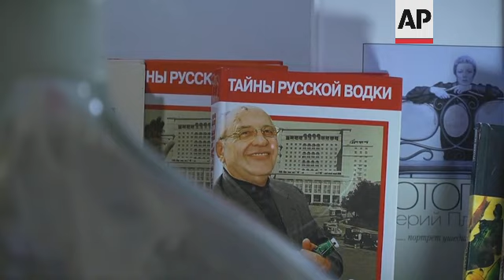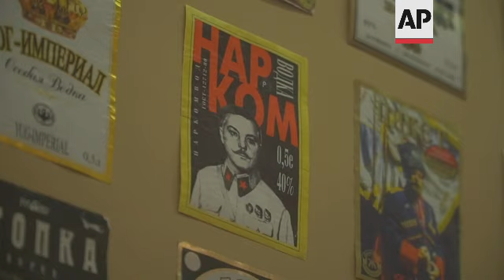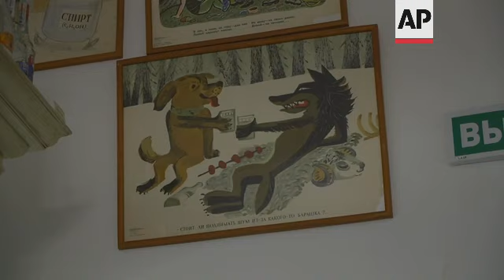Museum dedicated to vodka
(4 Nov 2021) LEAD IN:
A Petersburg museum is celebrating Russia's most famous tipple, vodka.
The exhibition takes visitors on a historical journey of the drink, from Peter the Great to Gorbachev.

STORY-LINE:
This museum is perhaps one of the most extraordinary in Russia, because it's entirely dedicated to the country's most popular drink, vodka.
Located in the historic centre of St. Petersburg the exhibition takes us on a journey through the story of Russian vodka's cultural importance.
Exhibits detail its rise in popularity and refinement.
After starting off as a beverage mainly drunk by peasants in the medieval era, it became the favourite drink of the Russian tsars in the 19th Century.
"Many consider that Russian people are drunks, there is a stereotype that many people have an alcohol dependence, and this always has been the case," says museum guide Anastasiya Anufreykova.
"We would like to show in our museum that in fact, people drank culturally, and the culture of drinking was developed. People tried to drink beautifully, exquisitely. They didn't get wasted."
One of the most unusual exhibits is a big heavy medal which would be hung around the neck to punish people who'd been drinking.
"Peter the Great tried to fight drinking (alcohol), and he invented various punishments for people. For instance, this is a medal for drinking: this was hung on the neck of drinkers for a week. It weighed quite a lot, about seven kg, and it was impossible to remove it. But after that period, people could come to a drinking establishment and get a free drink. Probably, we had this famous Russian gesture (showing gesture), when we invite somebody to drink, thanks to this punishment," says Anufreykova.
Anufreykova points to the most expensive item in the museum, but it's not just the vodka that's a special vintage.
She says: "This is Beluga Epicure, created in collaboration with a French brand Lalique, and it costs 515,000 roubles (7,359 US dollars). The price is for a reason: the brand Lalique is very known, it made products made of crystal for royal families."
The museum opened in 2008. Its displays include shot glasses, one of Russia's biggest collections of unusual vodka bottles, posters and banners from Soviet advertising campaigns and ancient distillation equipment that was still being used during the Gorbachev era.
Furthermore, the museum shares its home with a restaurant called Vodka Room Number One which serves up specialty vodkas with zakuski.
This a traditional buffet-style style spread of snacks on a table known as a zakusochnyi stol which was covered with a range of foods.
The most common zakuski spreads might feature a few simple items, such as herring, cheese, and bread, or more elaborate dishes that number 20 or more.
Restaurant manager Alexander Morozov says: "Vodkas presented in our restaurant are produced across all the territory of Russia, as our restaurant is very popular among not only foreign citizens, but among guests of our city, Russian citizens, guests often choose those drinks produced on the territory where they are from."
The museum for Tatiana Ovchinnikova is a chance to relive her youth.
"As for the museum, I am from the Soviet era, and I have a lot of interesting things to look at here," she says.
Ovchinnikova explains: "We were little, but they said that one rouble was enough to buy a bottle of vodka and a grilled cheese. Therefore, there is a rouble on display, and when you can see all this, I don't have an association with alcohol consumption, but with our childhood."